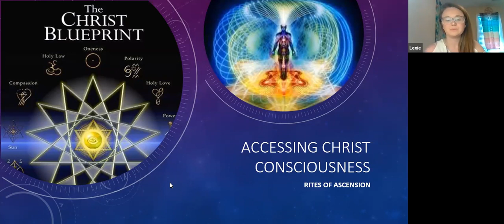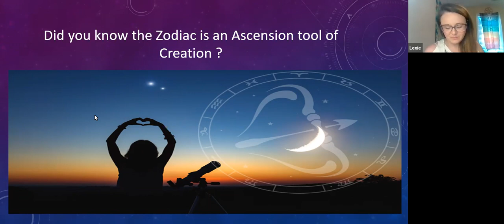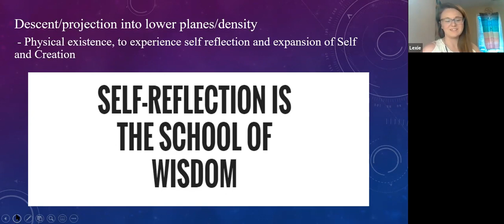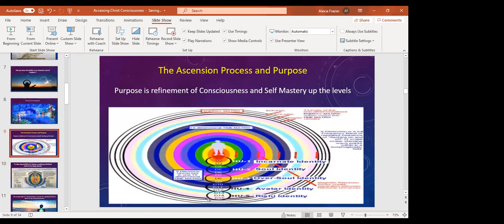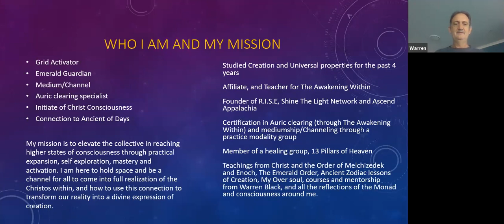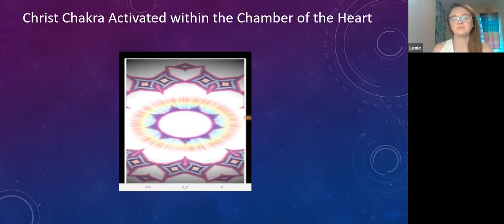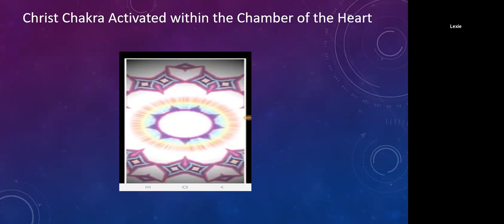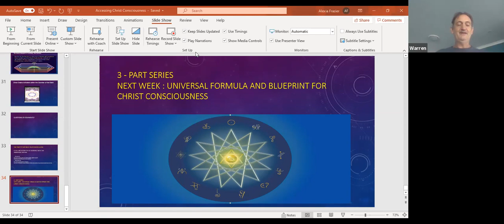The Christ Blueprint - Accessing Christ Consciousness | The Awakening Within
The Awakening Within presents The Christ Blueprint - Accessing Christ Consciousness (Rites of Ascension) May 1, 2021

This video is an introduction to the Christ blueprint to activate the Christ consciousness codes and energy in people.